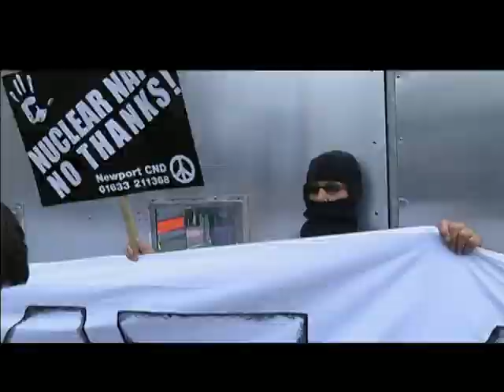PROTESTOS OTAN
Edição: 04/09/2014